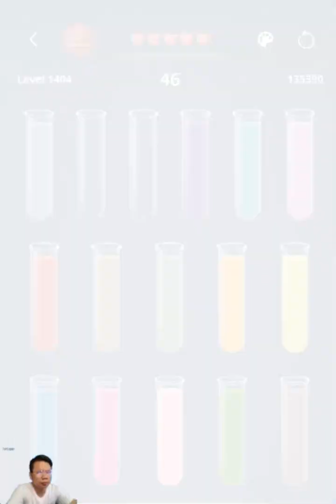Water Sort : Puzzle game Level 1401 - 1410 Walkthrough | PuzzleChallenge ✔️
Water Sort : Puzzle game Level 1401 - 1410 played by PuzzleChallenge